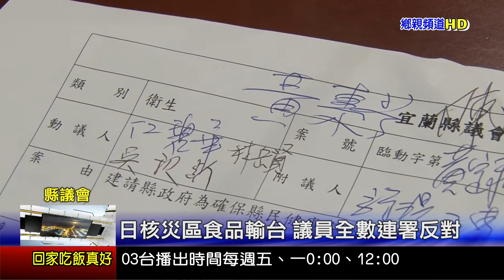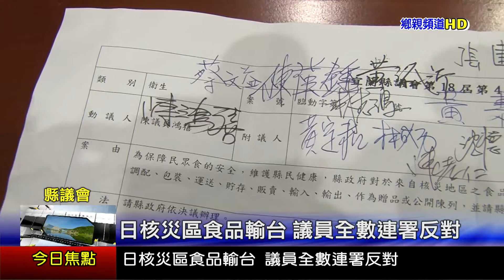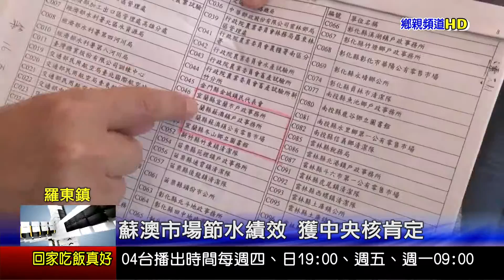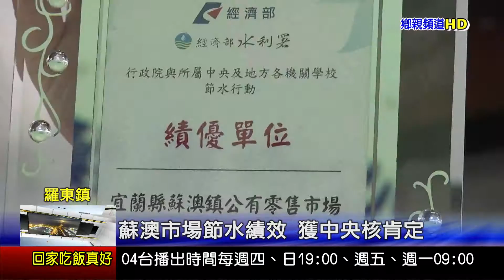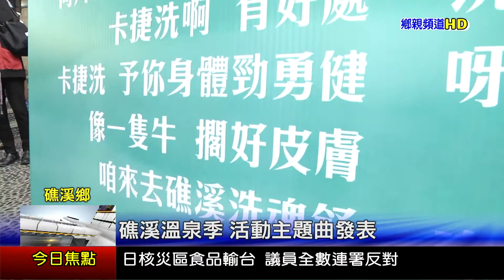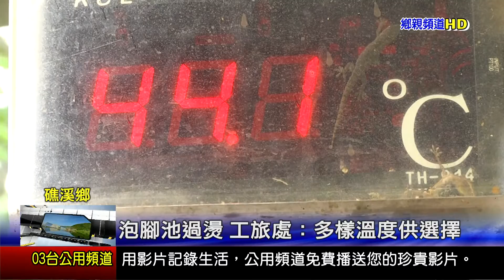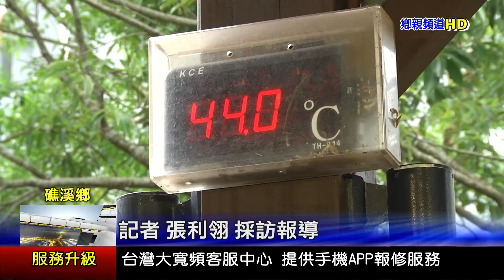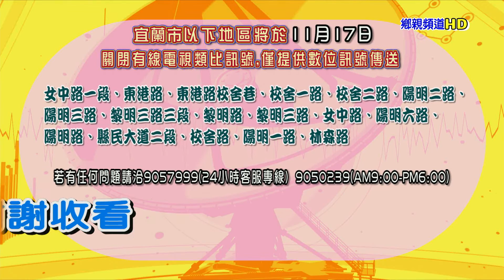宜蘭新聞1051116 HD播出